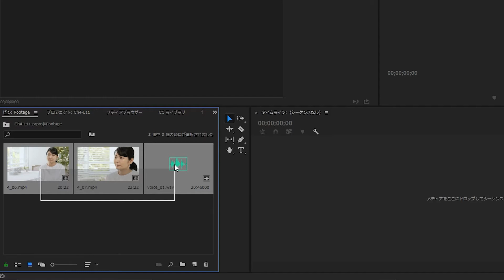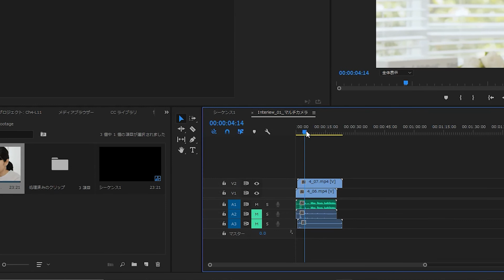マルチカメラ編集の準備をしよう（Premiere Pro よくばり入門）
1つのシーンを複数のカメラで撮影することを「マルチカメラ撮影」といいます。ここではマルチカメラ撮影された素材を同期して1つにまとめる作業を行います。